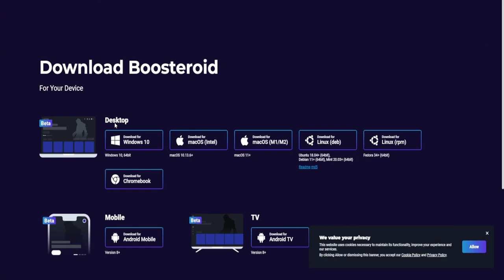Boyfriend a fugit de acasa!